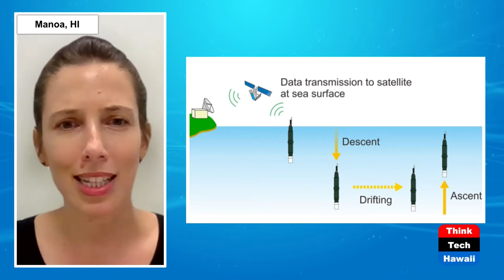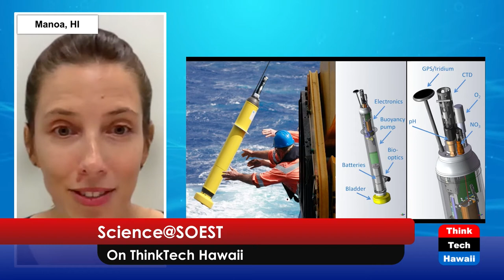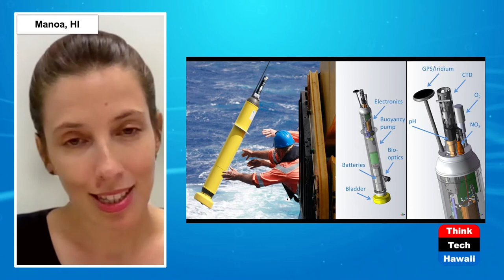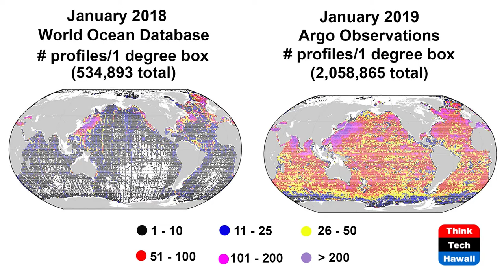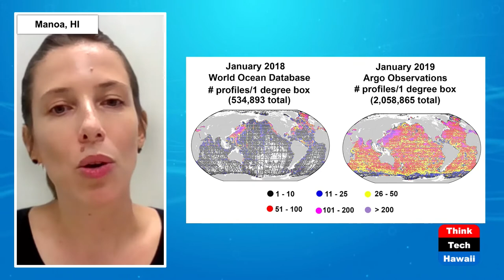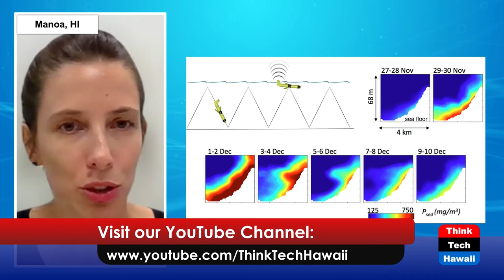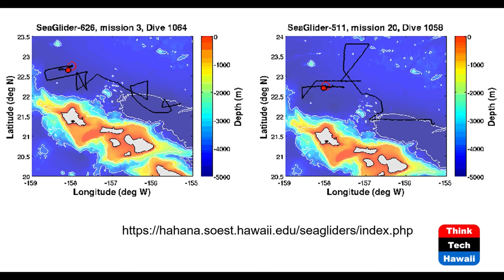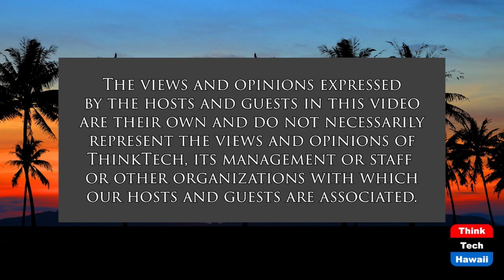Underwater Drones (Science@SOEST)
Studying the Oceans with Drones.  The host for this show is Pete Mouginis-Mark.  The guest is Fernanda Henderikx Freitas.

We talk about the increasing use of underwater drones to collect data sets of the global ocean.